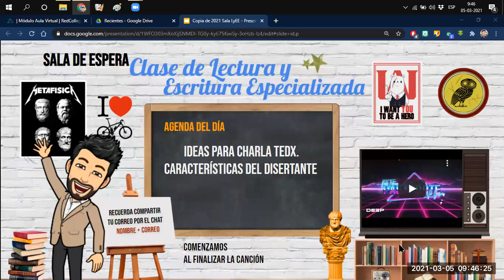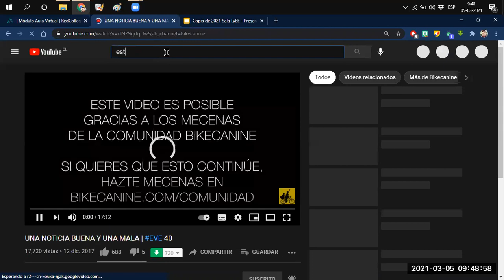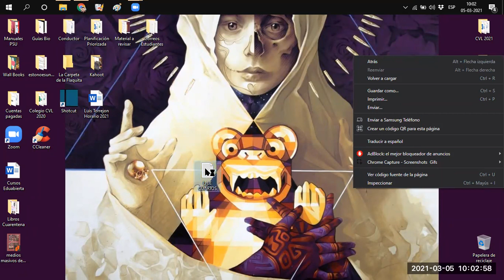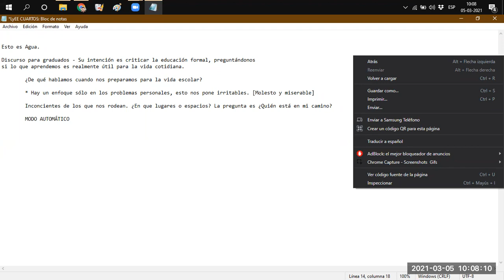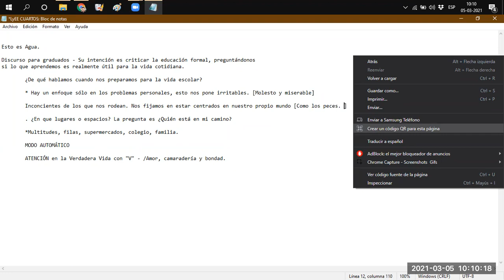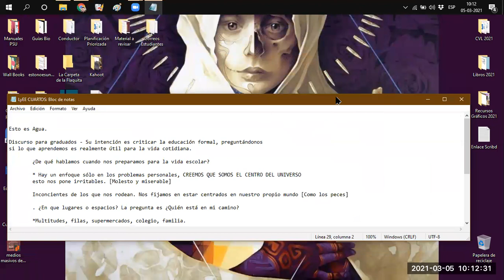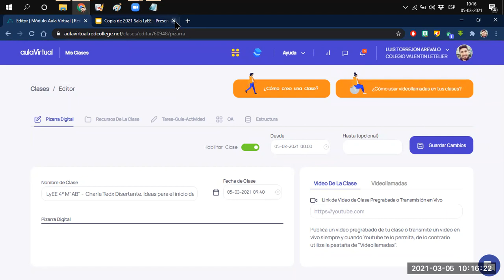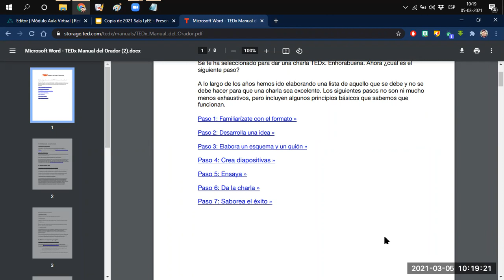LyEE - Charla Tedx Disertante. Ideas para el inicio de la charla 4° M"AB"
Lectura y Escritura Especializada